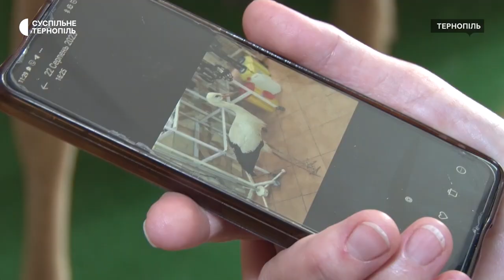У тернопільську ветклініку привезли лелеку із Йосипівки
У тернопільську ветклініку привезли лелеку. Ветеринари обстежили птаху, підгодували та передали на перетримку у село Йосипівка Теребовлянської громади. Чому лелека відстав від зграї та чи зможе вижити – дізнавалася Лілія Лобур.